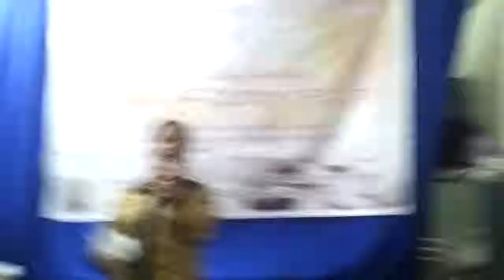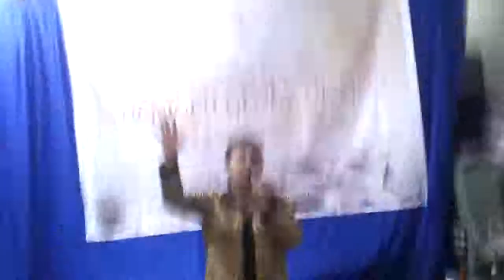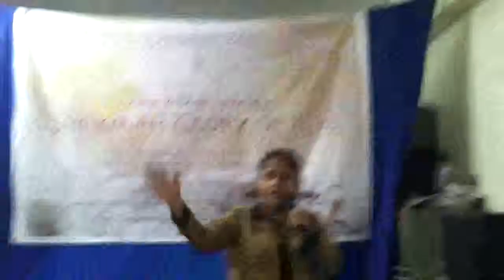Experience healing in the soul